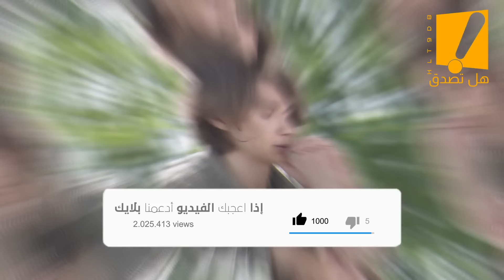هل يجوز فعل هذا الشيء سبحان الله العظيم !!